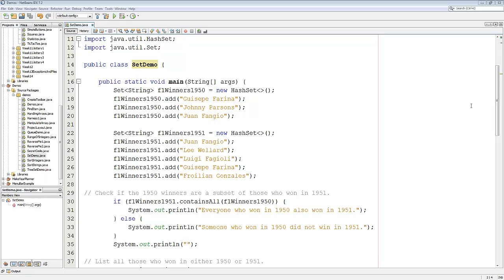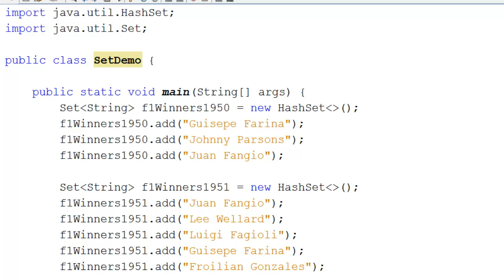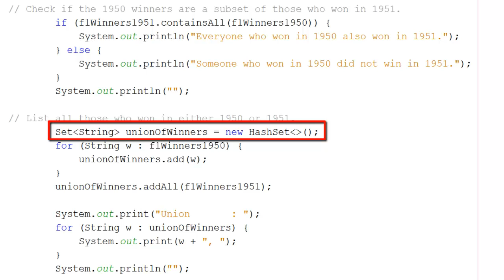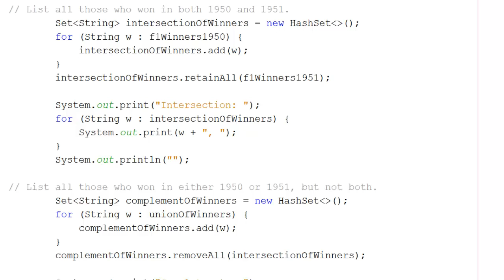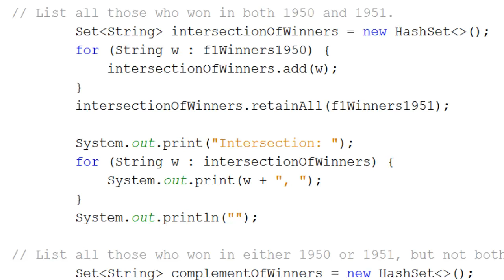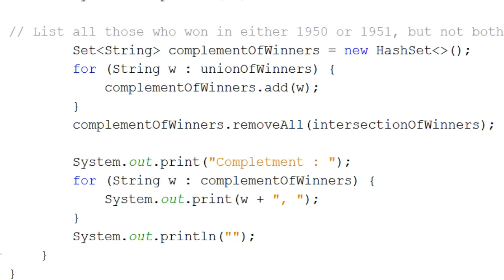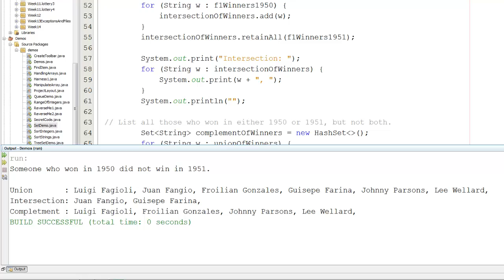Java - Handling Sets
This video shows how you can use Set data structures to find whether a group of data is a subset of another, to find which items two groups of data have in common, to create a new group which contains all of both groups or even see which items these groups do not share.